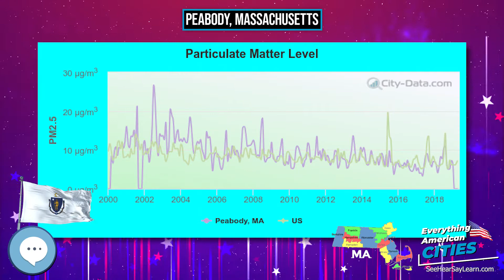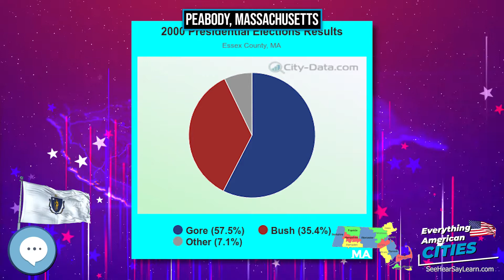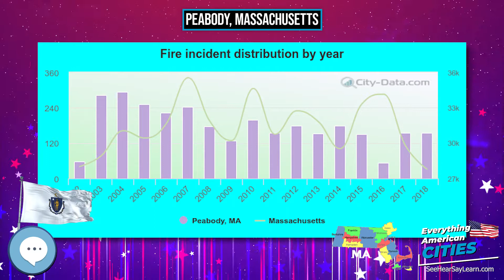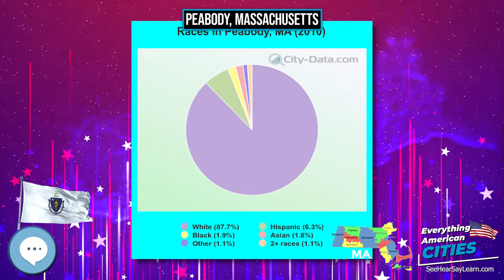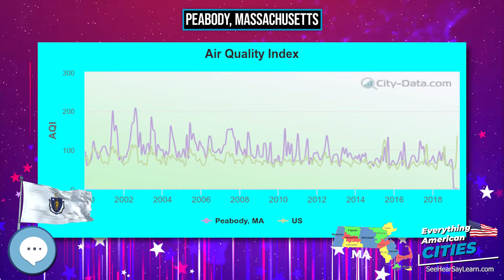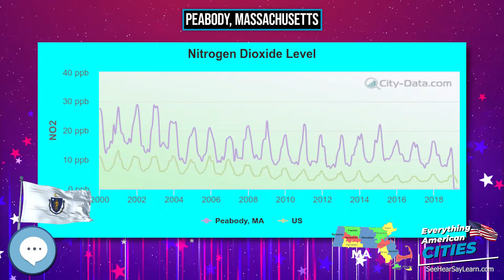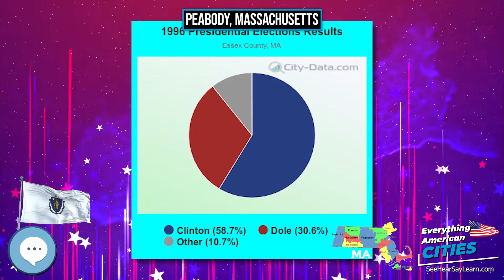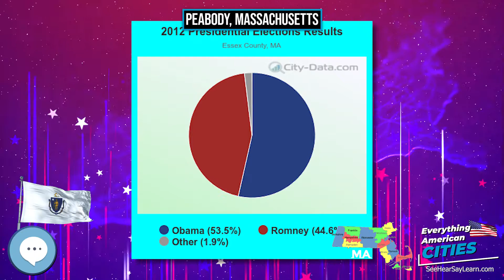Peabody, Massachusetts ⭐️🌎 AMERICAN CITIES 🌎⭐️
In this video series we're covering everything about every city in the state of Massachusetts in the United States of A
Peabody is a city in Essex County, Massachusetts, United States. The population was 51,251 at the 2010 census, and in 2016 the estimated population was 52,491. Peabody is located in the North Shore region of Massachusetts, and is known for its rich industrial history.
merica.
Ghost Towns
Minelab GPZ 7000 Gold Nugget Metal Detector
Trending Audible Books
Link to Amazon.com